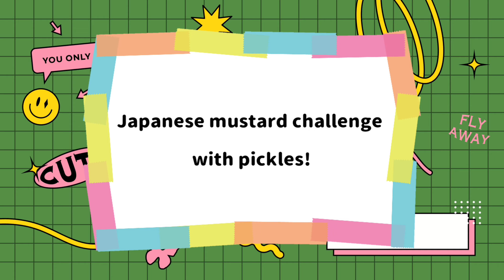try not to laugh 🤣🤣🤣 funny video 🤣🤣🤣